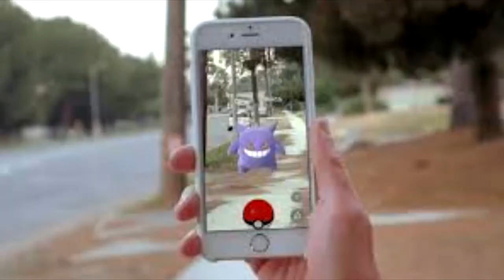Play On Reality